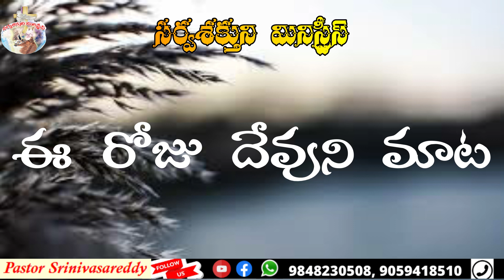Today's promise || 27-Mar-2021|| ఈ రోజు దేవుని మాట